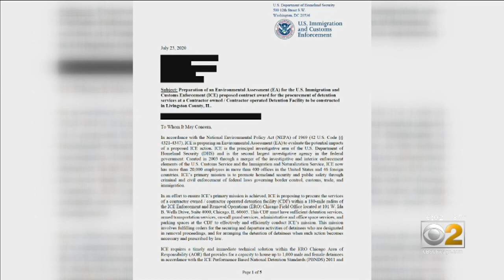Illinois Lawmakers Say ICE Detention Center In Dwight Would Be Illegal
Plans to build a sprawling federal immigration center 90 miles southwest of Chicago are moving forward. But there is one big problem. As CBS 2 Political Investigator Dana Kozlov reported Tuesday, lawmakers say opening it would be illegal.